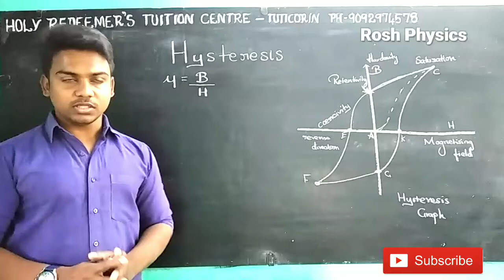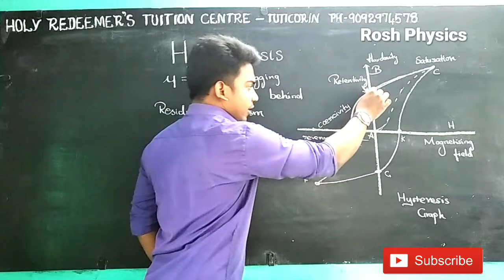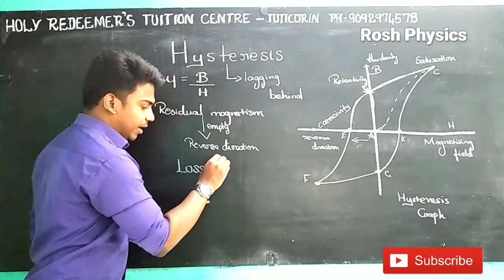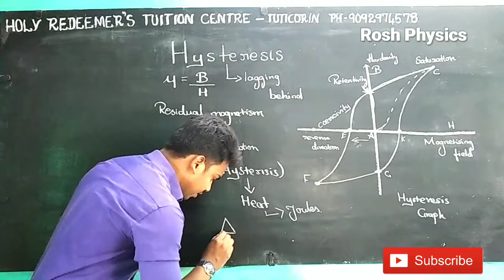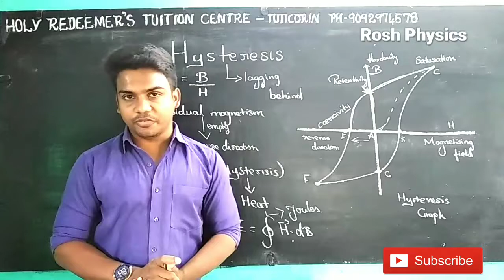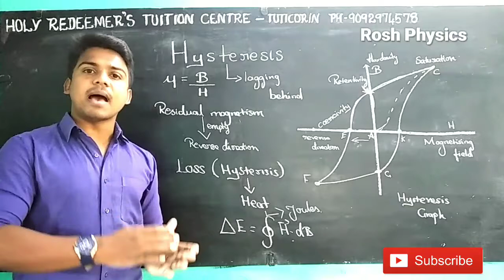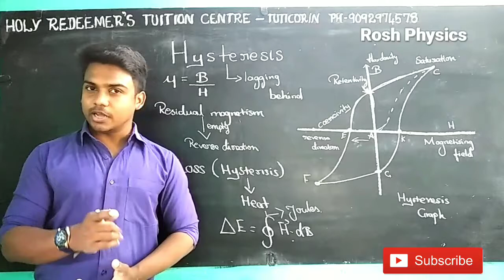Class-12 | Physics|Lesson-3| Hysteresis